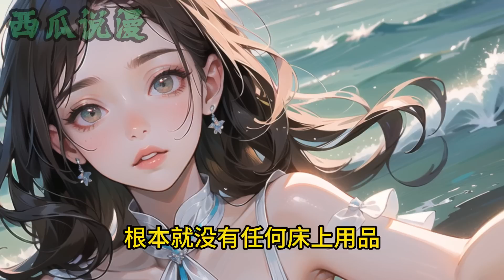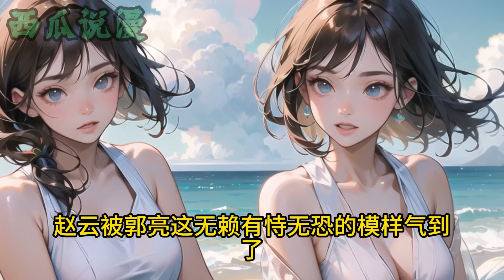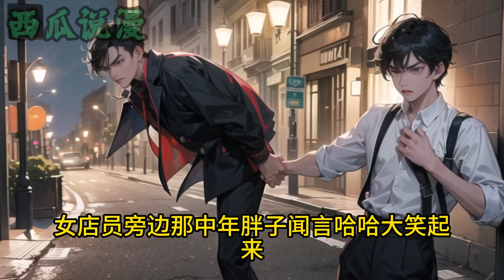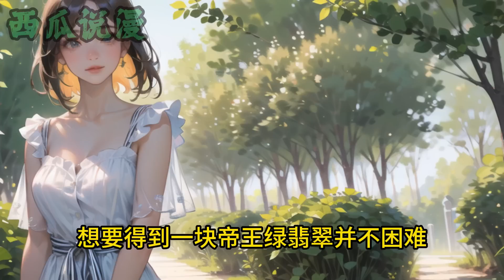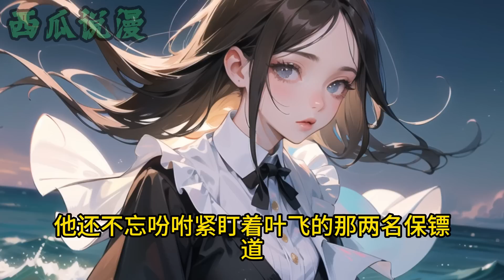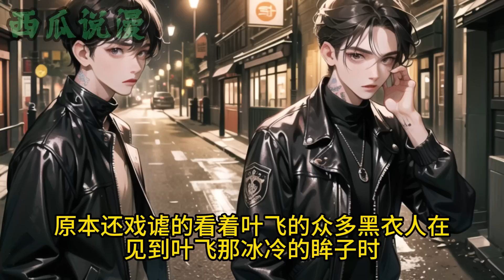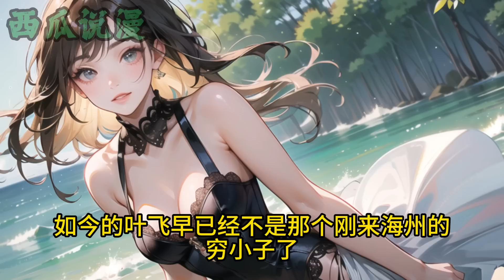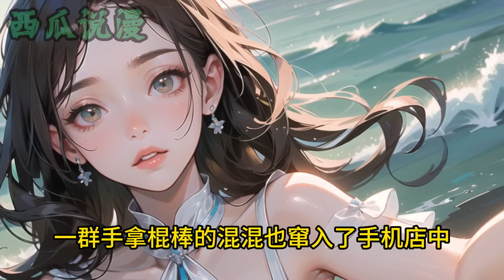叶飞是乡下来的穷学生，学习成绩差，被同学看不起。一次不可避免的灾祸却让他因祸得福。 从此他暗暗发誓：接下来的人生，我要换个活法……都市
爆款劇集解說來襲上新超好看劇集~一天不看渾身難受！
芒果出品，必是精品！
超爽長漫，爆款劇集，熱血玄幻，有声小说